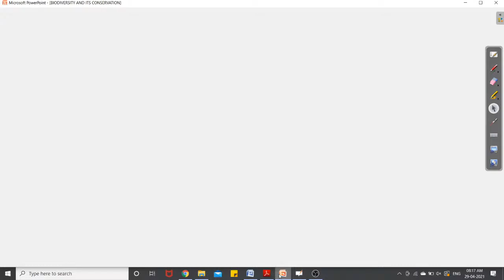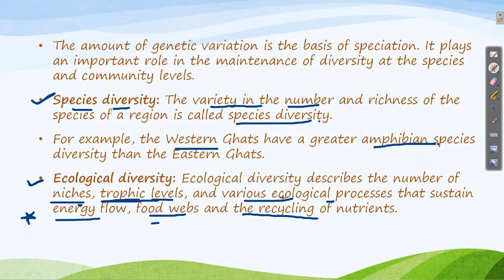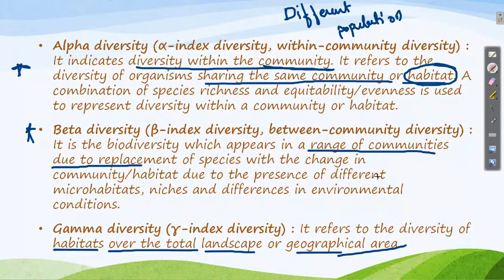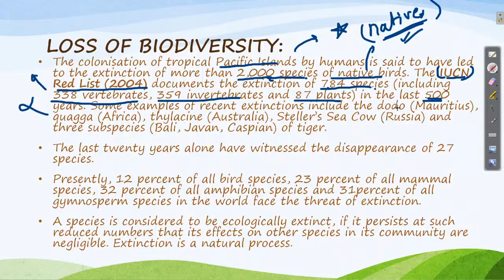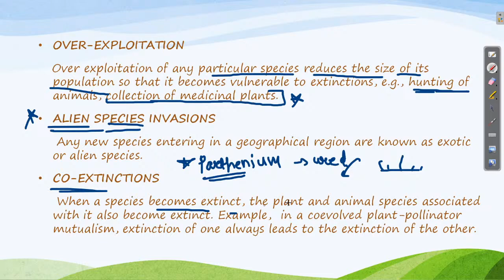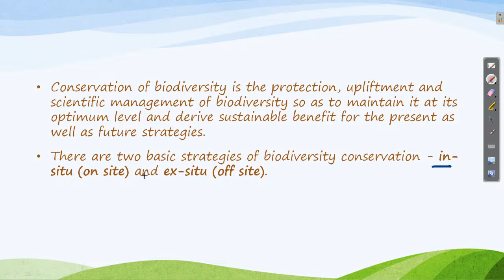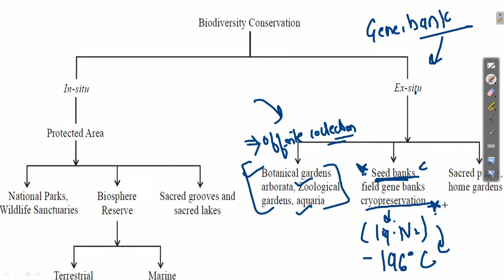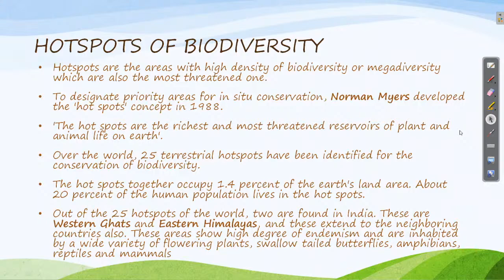BIODIVERSITY AND ITS CONSERVATION